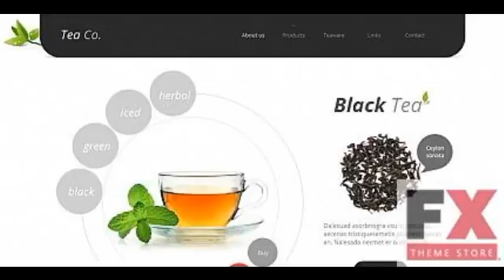Preview White Moto CMS HTML Template by Delta Moto CMS HTM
Template Name: White Moto CMS HTML Template by Delta
     Template Type: Moto CMS HTML
     Author: Delta
    Downloads: 0
          Software Required:For uncompressing a template ZIP package: WinZip 9+ (Windows); Stuffit Expander 10+ (Mac)
    Product Description:Moto CMS HTML Template is a full-fledged HTML website with Moto CMS (Content Management ...